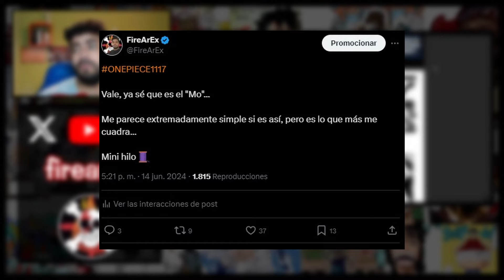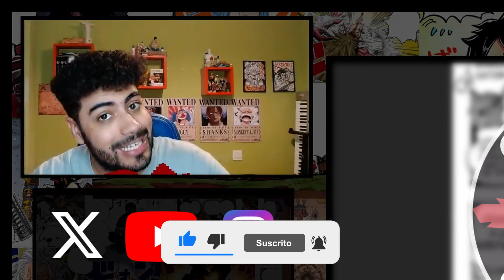MO!?🤔 も!😉 | OS LO DIJE!!🔥 | One Piece 1117 REACCIÓN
MO!? REACCIÓN del capítulo 1117!! Comenta debajo tu opinión. ¡Nos vemos en el mar de aventuras!

¿Esperabas esto? ¡¡Deja tu opinión abajo!!

🕒Tiempos:
00:00 - Intro
00:21 - Reacción
14:23 - Opinión y teorías
17:49 - Despedida

Leer el manga de One Piece de manera LEGAL y con traducción OFICIAL:

El estilo de este vídeo puede parecido al de GrandLineReview y Joy_Boy Theories en ciertos aspectos. Una gran referencia y motivación para este canal han sido los youtubers El Quinto Emperador y ZeiraOP.